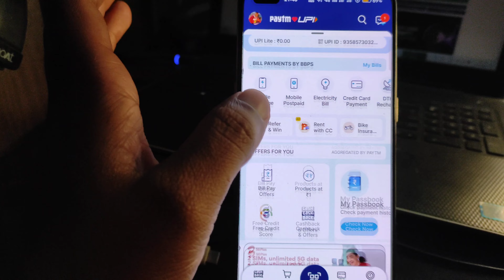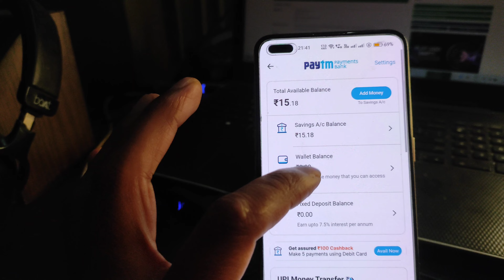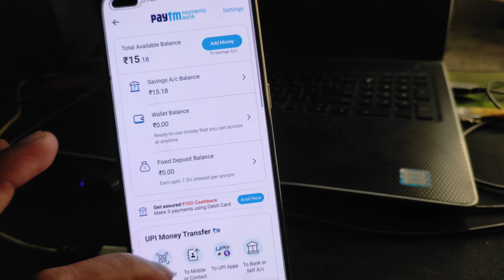Paytm bank account number kaise dekhe 2024 | paytm payment bank account number kaise pata kare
Paytm bank account number kaise dekhe |  paytm payment bank account number kaise pata kare
Paytm payment bank account number kaise dekhe | paytm payment bank account number kaise pata kare

paytm payment bank account number
kaise dekhe
paytm payment bank account number kaise dekhen
paytm payment bank account number kaise dekhe
paytm payment bank account no kaise
dekhe
aur ifsc code kaise dekhen
paytm payment bank ka account
number ifsc code kaise dekhen
paytm payment bank ka khata number
kaise dekhe
paytm account number kaise pata kare
 paytm payment bank account number kaise pata kare paytm payment bank ke ifsc code our account number